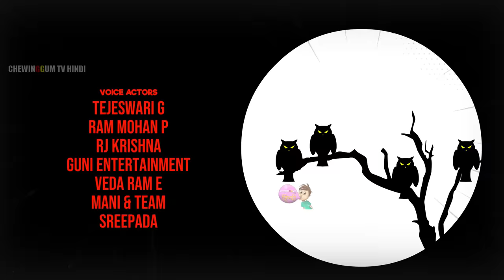भूत आत्मा |BHOOTAATMA | Chudail Ki Kahani | HINDIHORRORSTORIES #251